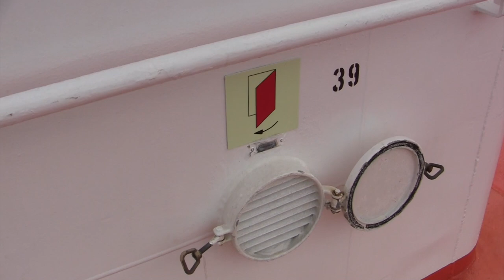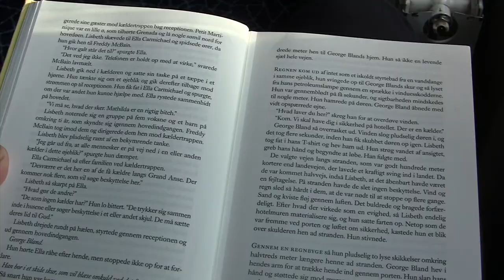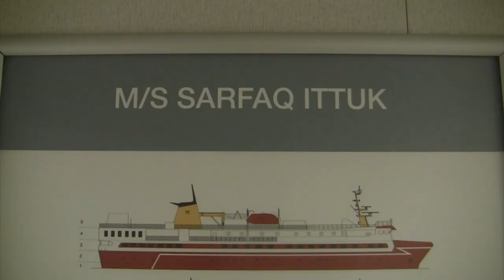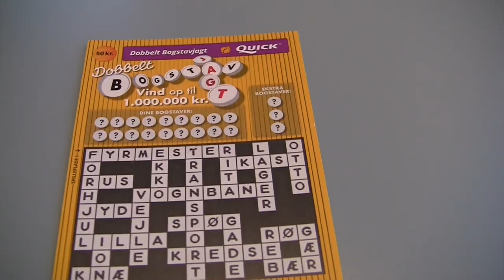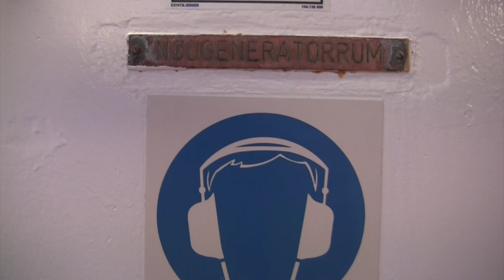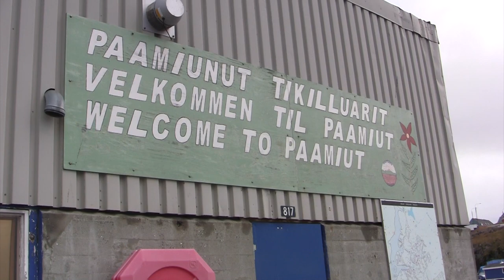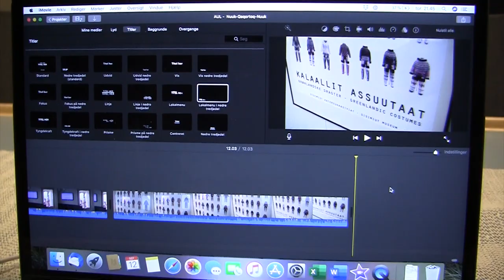REJSE: Nuuk - Qaqortoq - Nuuk med Arctic Umiaq Line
Videoen er optaget på en sejltur fra Nuuk til Qaqortoq og tilbage igen med Arctic Umiaq Lines færge Sarfaq Ittuk. Undervejs sejler færgen ind i Qeqertarsiutsiaat, Paamiut, Arsuk og Narsaq. Optagelserne er fra september 2019.